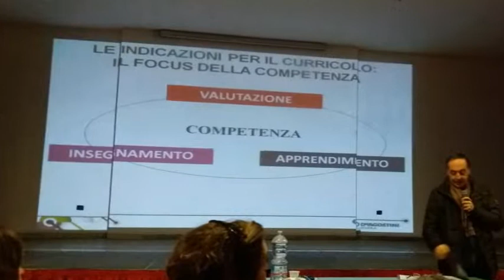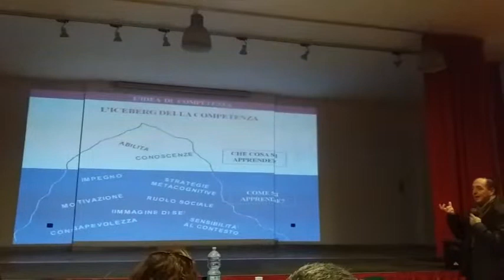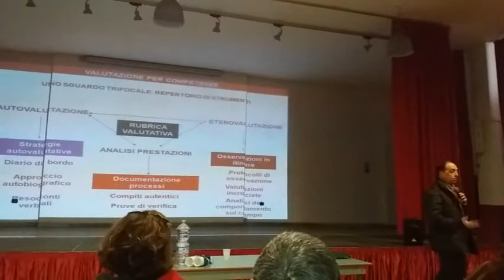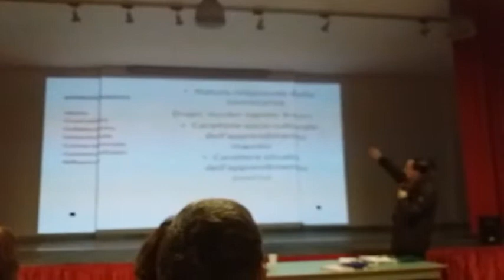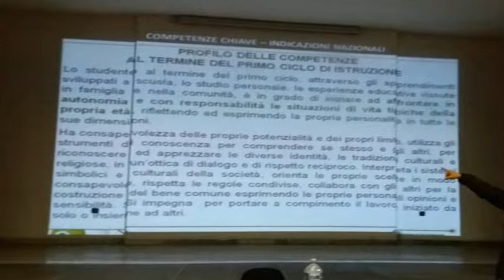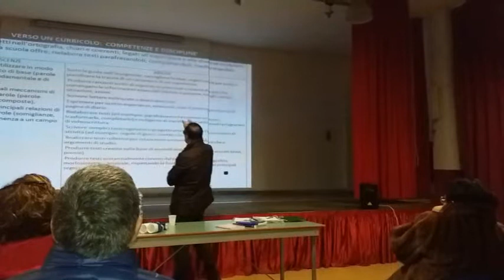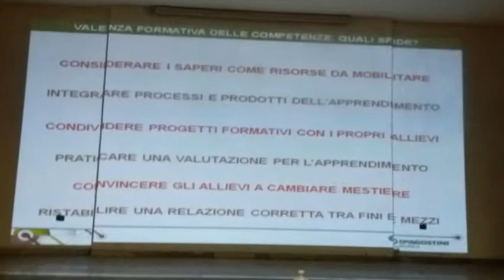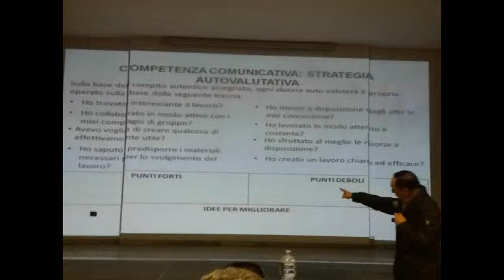Mottola - IC "Manzoni" Seminario su "Lavorare per competenze"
Seminario pomeridiano con il prof. Umberto La Rosa
presso l'IC "Manzoni" di Mottola (TA)